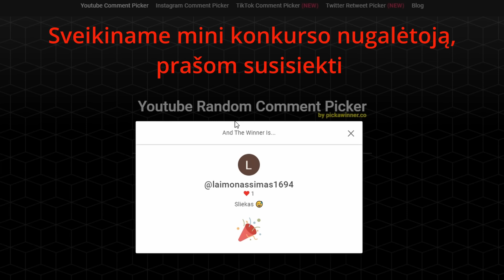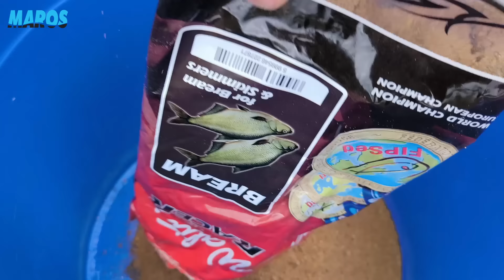Žvejyba Skirvytėje slieku, pagaunu dinozaurą 2024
Praeitame filmuke paskelbiau balsavimą kur rinkote masalą mano kitai žvejybai. Pasirinkimas buvo dzikas, matilius ir sliekas. Labai nenustebau kad išrinkote slieką, nes jau ne pirmas kartas. Sliekas išlieka vienas mėgstamiausių žvejų masalų. Žvejyba su sliekais nutariau sufilmuoti Skirvytės upėje. Atvykome su visa šeima ir gerai praleidome laiką. Gero žiūrėjimo Žvejyba Skirvytėje slieku, pagaunu dinozaurą 2024.

Įrankius galite įsigyti Nuolaidos kodas Edvardas10